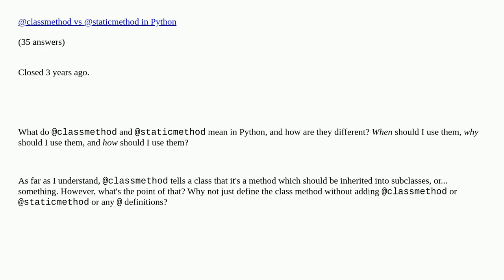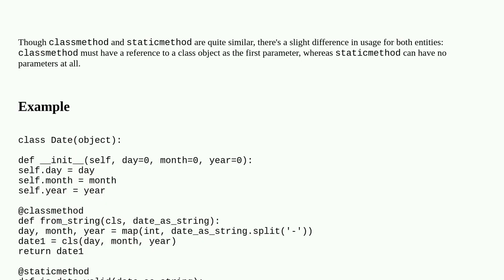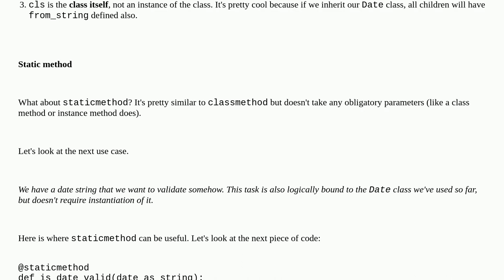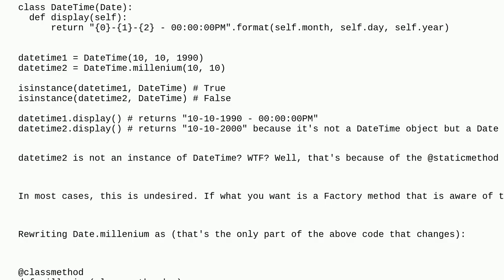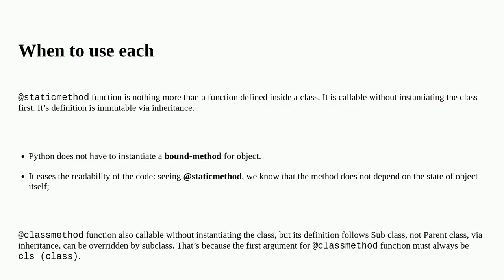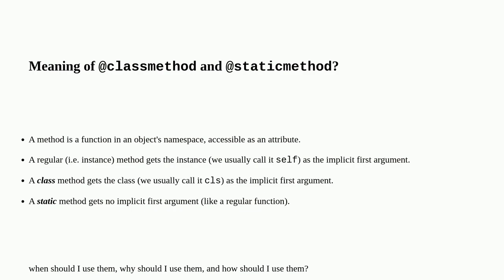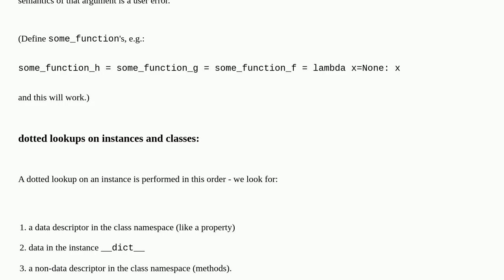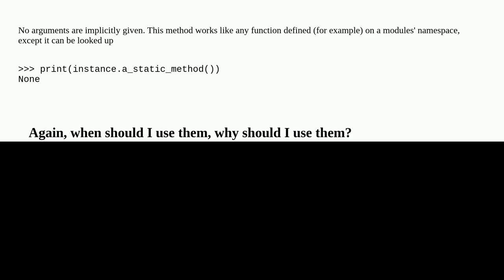Meaning of @classmethod and @staticmethod for beginner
Meaning of @classmethod and @staticmethod for beginner [duplicate]

A special thanks goes out to the community

  python oop class-method static-methods